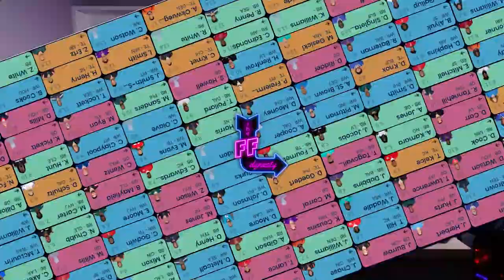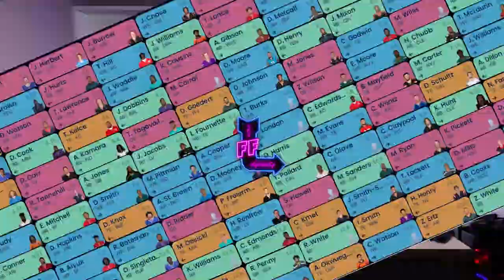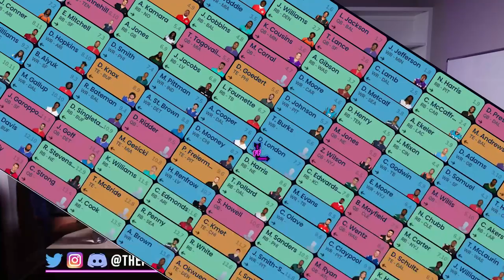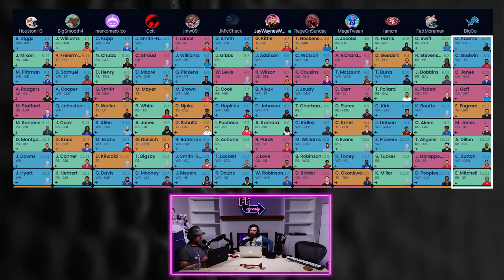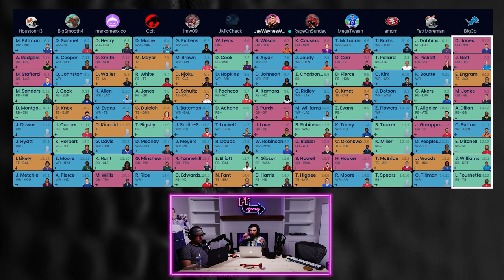Unlocking Superflex Secrets: How to Ace Your Dynasty Startup Draft! Dynasty Football Draft Strategy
Big Co returns to breakdown some recent Dynasty Superflex Startup Mock Drafts we've done with our listeners from the discord channel.  We go into Superflex Quarterback Strategy through the first couple rounds of the draft as well as when to take (or not take) a Rookie QB.  Big Co then breaks down his exact strategy for drafting from the 1.09 spot as well as the 1.12 spot.  Saddle up Partner...be sure to check out the timestamps below

(2:28) - Quarterbacks Dry up quick in Superflex Startup Drafts
(4:17) - How comfortable are you with Justin Fields in superflex?
(7:32) - Who's the last QB you'd take in the 2nd round of Superflex Dynasty Startup Drafts?
(10:10) - Does Lamar Jackson scare you from a Superflex Dynasty Fantasy Football perspective?
(14:28) - When to take a Rookie QB in a Dynasty Superflex Startup Draft?
(21:27) - Strategy from the 1.09 spot in a Superflex Startup Draft
(27:06) - Anthony Richardson Dynasty Superflex Startup Draft Strategy
(34:24) - Dynasty Startup Running Back strategy
(37:33) - Strategy from the 1.12 spot in a Superflex Dynasty Startup Draft
(44:19) - Daniel "just mid" Jones QB cheatcode for Superflex Startups